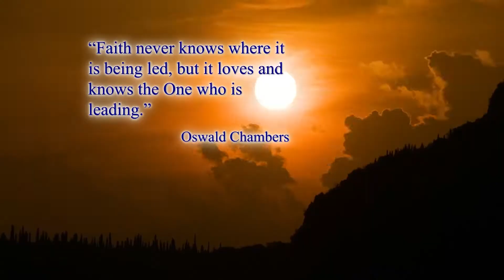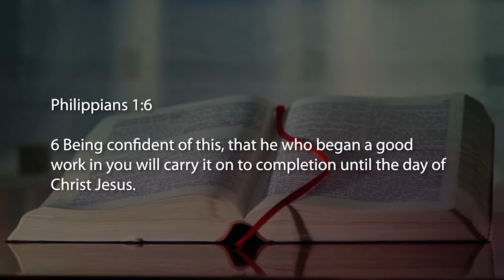God Day - The Rewards of Confidence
Confidence is the degree to which we think and feel our actions will achieve positive results. God rewards confidence and urges us not to 'throw' it away. Kurt shares how we can gain more confidence.